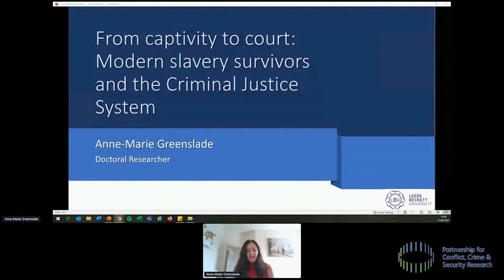From Captivity to Court: Modern Slavery Survivors and the Criminal Justice System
As part of the PaCCS Conference on Maximising Impact from Serious Oganised Crime Research, Anne-Marie Greenslade spoke in our Early Career Researcher Snapshot Competition on the subject of 'From Captivity to Court: Modern Slavery Survivors and the Criminal Justice System.' Her presentation on interviews with frontline stakeholders and analysis of the UK’s anti-modern slavery framework was the winner of the Early Career Researcher Snapshot Competition on Undermining Serious Organised Crime.

Anne-Marie Greenslade is a full time Lecturer in Law at Leeds Beckett
University. She has recently submitted her PhD, which critiques the UK’s
modern slavery legislation and policy in practice.